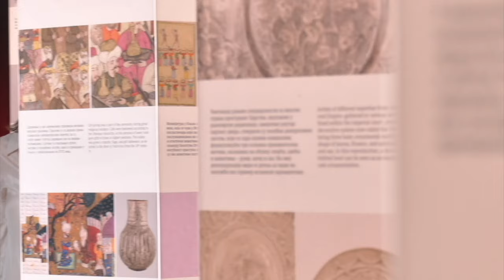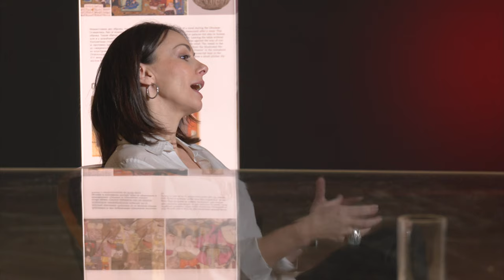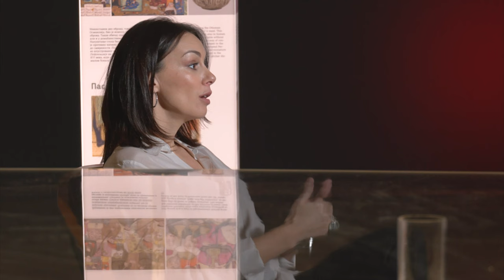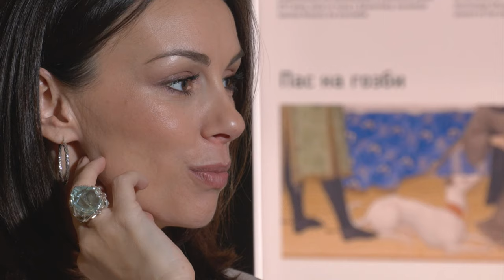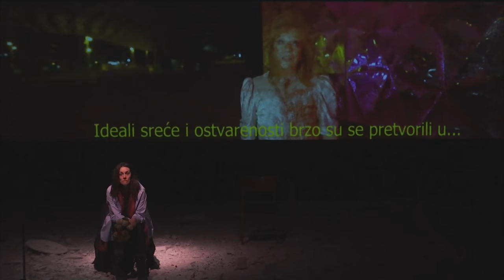Metamorfoze: Sloboda Mićalović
Gluma je za Bobu, kako je zovu kolege i prijatelji, potraga za istinom, prostor slobode i kreacije. Kritičari često ističu njenu sposobnost da se uverljivo transformiše i da emotivno i duboko interpretira svoje uloge.

Sloboda Mićalović, glumica izuzetne lepote i talenta rođena je i odrasla u Leskovcu. Otac Dragan bio je  takođe glumac, njen suprug je glumac Vojin Ćetković, a glumica je i njena mlađa sestra Dragana. U rodnom gradu završila je muzičku školu i bavila se plesom. Glumu je upisala sa 17 godina i diplomirala na Fakultetu dramskih umetnosti u Beogradu, u klasi profesora Predraga Bajčetića. Na trećoj godini studija igra ulogu Vaske u filmu Zona Zamfirova. Ubrzo stiče veliku popularnost glavnom ulogom u seriji Ranjeni orao koja ima rekordnu gledanost. Nižu se zatim uloge u serijama Nepobedivo srce, Čizmaši, Koreni, Tajne vinove loze.

Godinama je bila član Narodnog pozorišta gde je ostvarila brojne uloge, da bi 2019. prešla u Jugoslovensko dramsko. Igra i u drugim beogradskim pozorištima. U predstavi Varteo, nastaloj na osnovu istoimene proze Margerit Jursenar tumači traume žene koja proživljava ljubavni brodolom.  Sa njom osvaja i publiku na gostovanjima u Portu i Barseloni. U Nušićevoj Pučini je lepa i zavodljiva.

Blistala je na crvenom tepihu Filmskog festivala u Veneciji, gde je premijerno prikazan film Emira Kusturice Na mlečnom putu u kojem uz Moniku Beluči ima zapaženu ulogu.

Njena gluma je autenčina, a posvećenost velika. Pred njom još mnogo profesionalnih izazova.autorka i urednica Olivera Milošević

direktor fotografije Vasko Vasović

montažer Jakov Pejov

režija Milica Mitrović